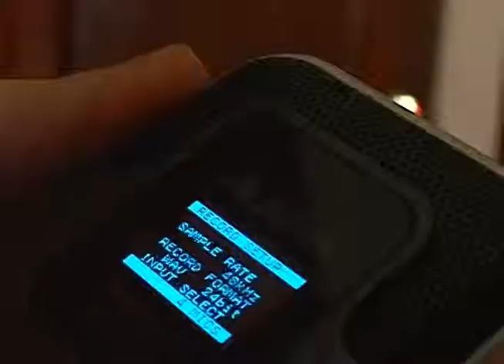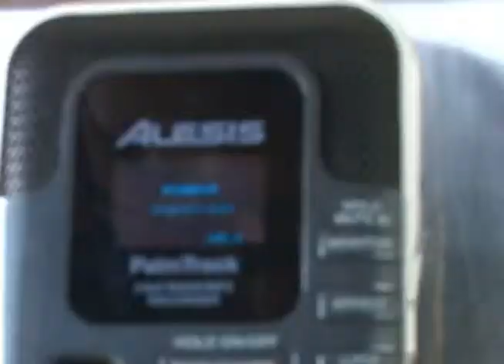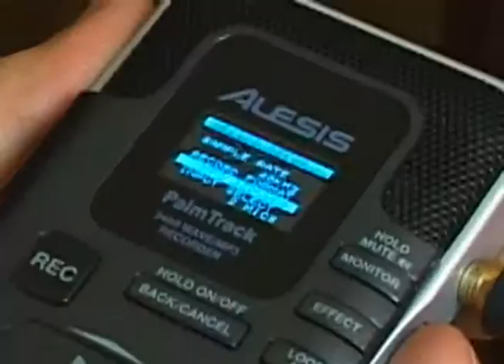Nuevas herramientas para el periodismo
Salimos a conversar con un periodista de El Radar, que nos contó cómo las nuevas tecnologías han cambiado el periodismo de hoy en día y sobre todo, cómo el periodista se está valiendo de ellas para realizar a diario su labor.